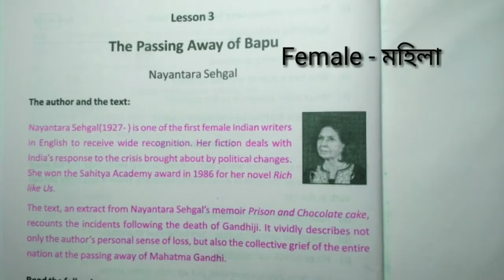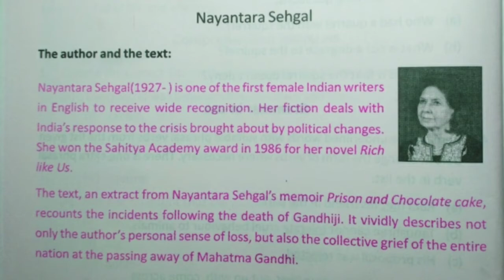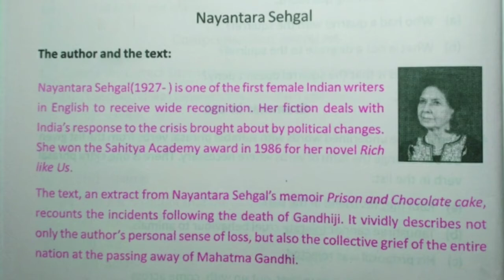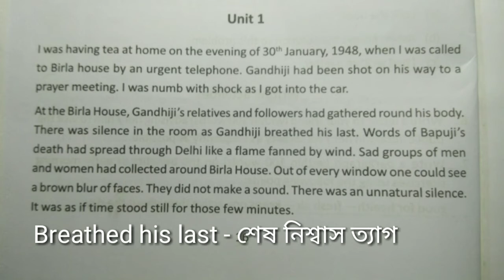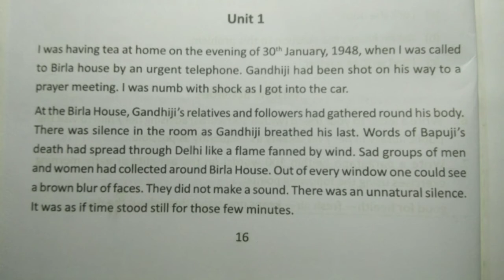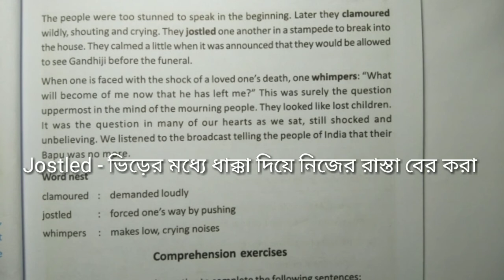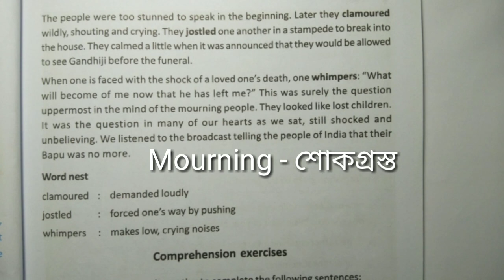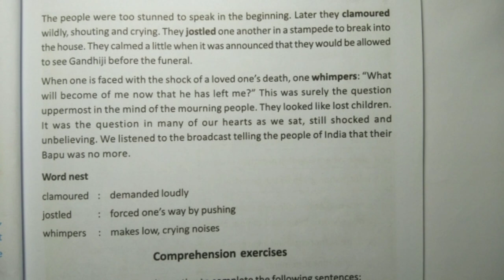The Passing Away of Bapu by Nayantara Sehgal - Bengali Analysis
The Passing Away of Bapu
      By - Nayantara Sehgal

                     Unit I

I was having tea at home on the evening of 30th January 1948, when I was called to Birla house by an urgent telephone. Gandhiji had been shot on his way to a prayer meeting. I was numb with shock as I got into the car.

At the Birla House, Gandhiji's relatives and followers had gathered round his body. There was silence in the room as Gandhiji breathed his last. Sad groups of men and women had collected around Birla House. Out of every window, one could see a brown blur of faces. They did not make a sound. There was an unnatural silence. It was as if time stood still for those few minutes.

The people were too stunned to speak in the beginning. Later they clamoured wildly, shouting and crying They jostled one another in a stampede to break into the house. They calmed a little when it was announced that they would be allowed to see Gandhiji before the funeral.

When one is faced with the shock of a loved one's death, one whimpers: "What will become of me now that he has left me?" This was surely the question uppermost in the mind of the mourning people. They looked like lost children. It was the question in many of our hearts as we sat, still shocked and unbelieving. We listened to the broadcast telling the people of India that their Bapu was no more.